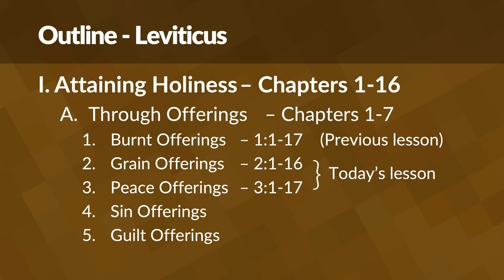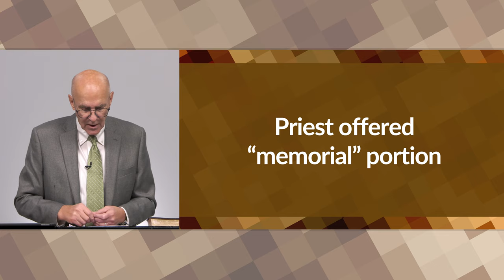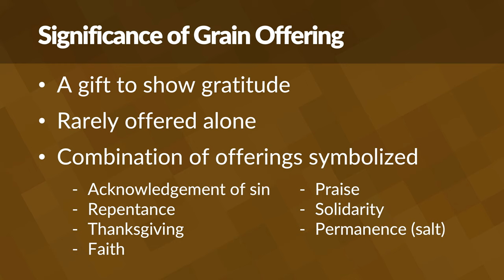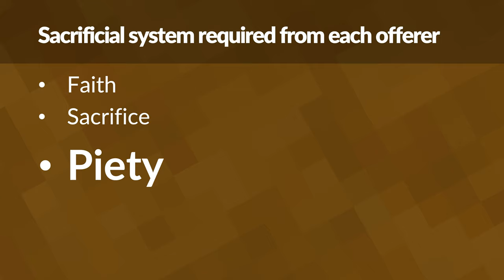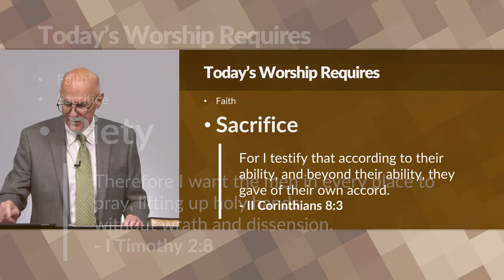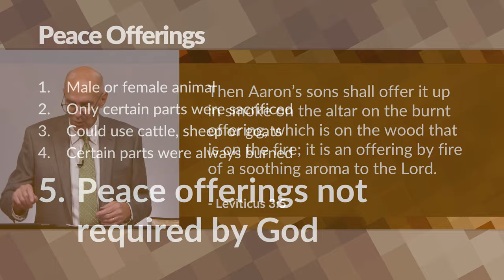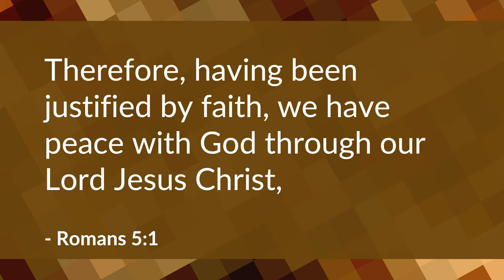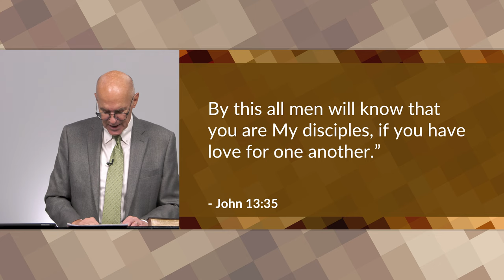Grain and Peace Offerings (Leviticus 2-3 Bible Study) – Mike Mazzalongo | BibleTalk.tv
Mike continues to break down the procedure and meaning of the second and third types of sacrifices offering - grain and peace. (Leviticus 2:1-3:17)